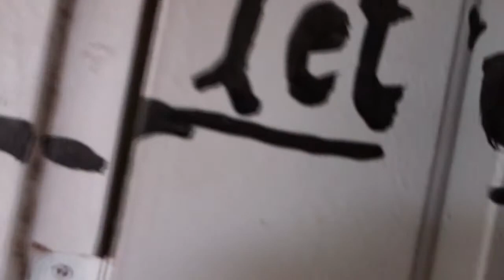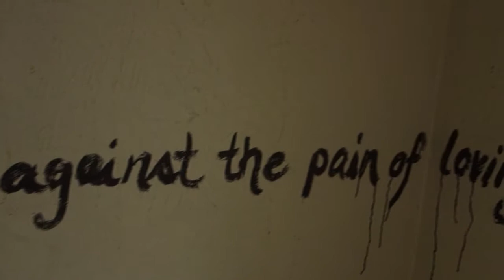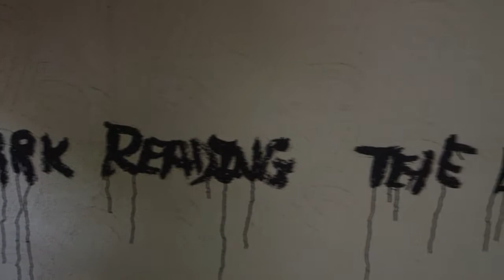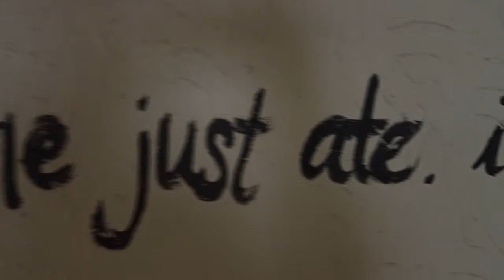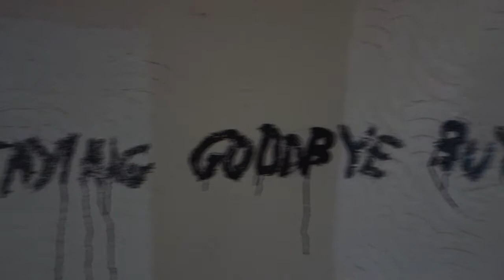Conversation # 1 (Haint's Blues)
615 Bedford St. Dallas TX October 2015 with lauren woods